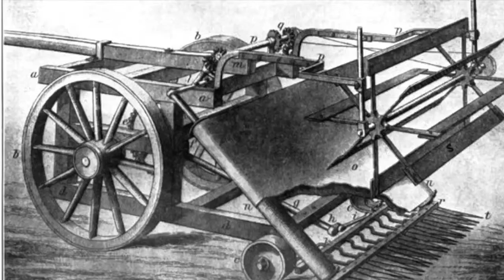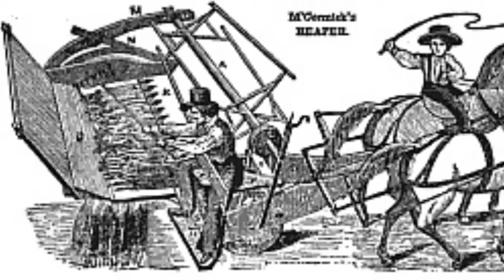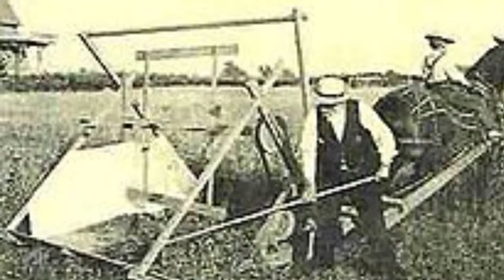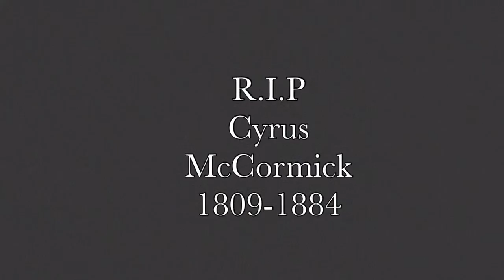AP World History Mechanical Reaper